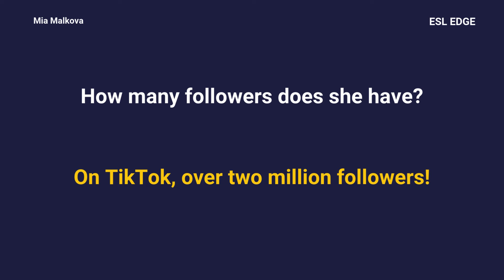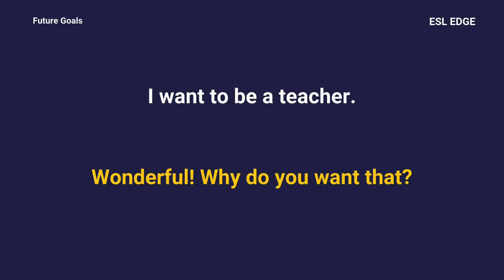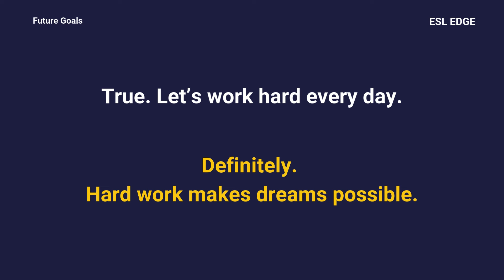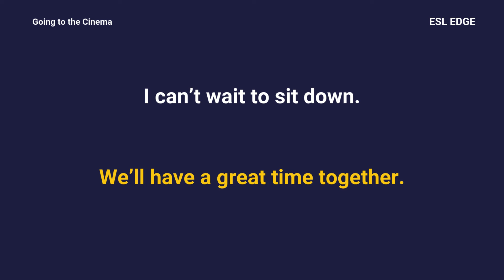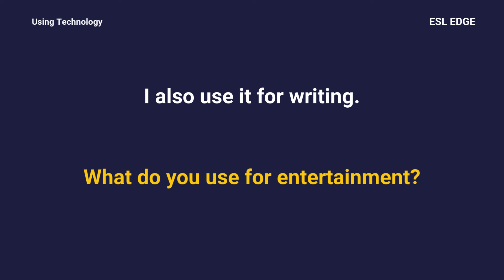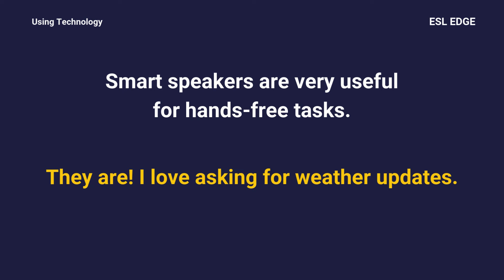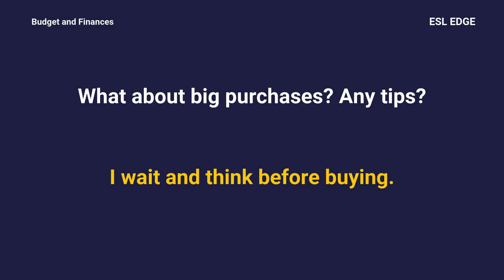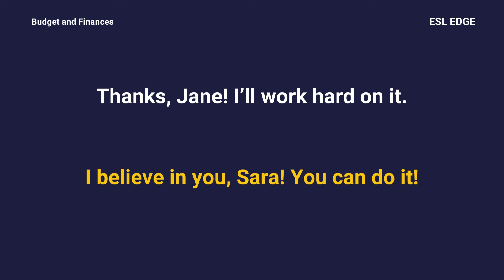Everyday English Conversations - Listen and Speak Like a Native!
- American Curvy Model: Mia Malkova@mialmalkova
Are you ready to improve your English conversation skills and speak like a native? In this video, "Everyday English Conversations - Listen and Speak Like a Native," we focus on practical English conversation practice to help you master speaking confidently in real-life situations. Perfect for ESL learners, this video is designed to enhance your English listening practice while incorporating the powerful shadowing English speaking practice method.

By following along, you'll engage in English shadowing, a proven technique that allows you to mimic native speakers' pronunciation, rhythm, and tone. This shadowing practice is ideal for building fluency and improving your English-speaking practice step by step.

Whether you're preparing for travel, work, or simply want to sound more natural in your conversations, this video offers an interactive and effective approach to language learning. Join thousands of English students who are improving their skills every day through consistent practice.

Let's start your journey to confident and fluent English speaking today!